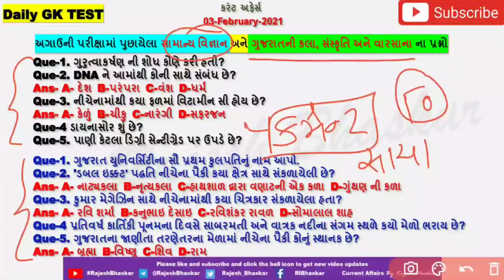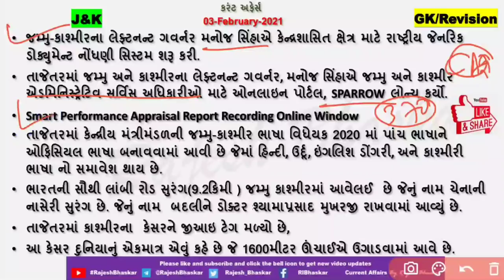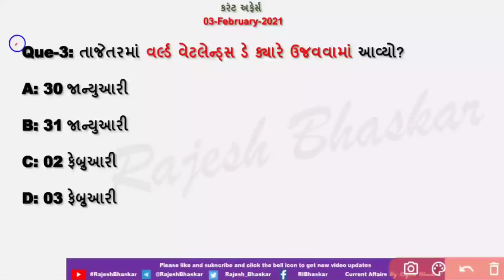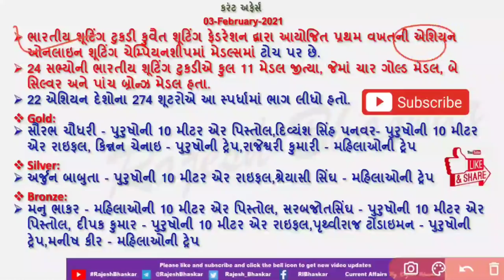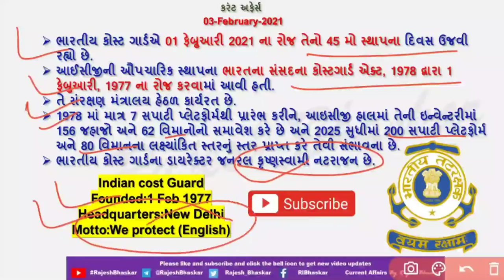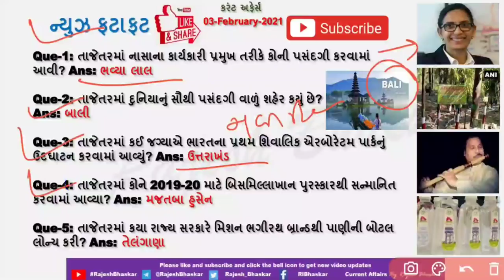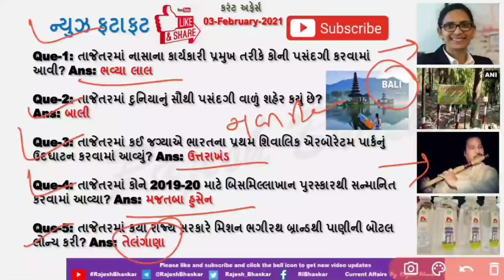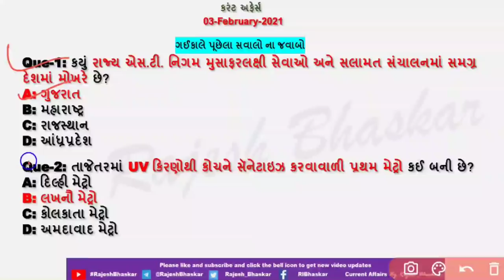03 Feb 2021 Current Affairs in Gujarati by Rajesh Bhaskar | GK in Gujarati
ભારતનો પ્રથમ ઈગ્લુ કાફે ક્યાં ખોલવામાં આવ્યો?

તાજેતરમાં કયો દેશ એશિયન ઓનલાઇન શૂટિંગ ચેમ્પિયનશીપમાં મેડલ્સમાં ટોચ પર છે?

03 February 2021 Current Affairs
CurrentAffairs2019
CurrentAffairs2020